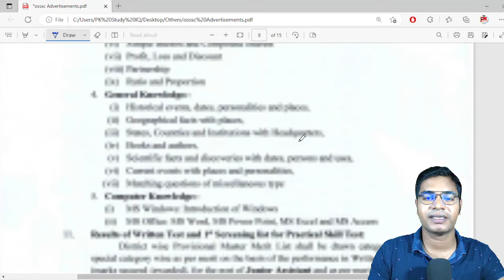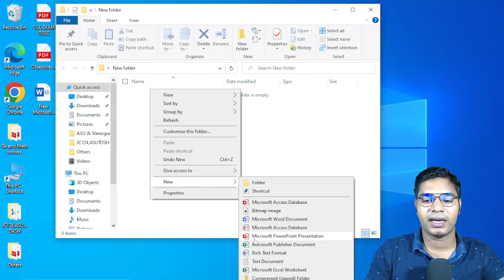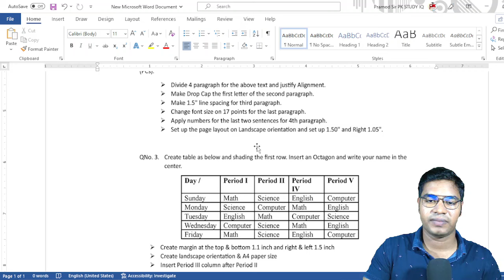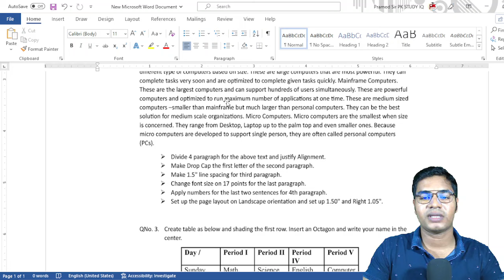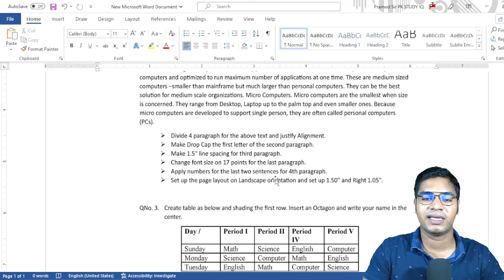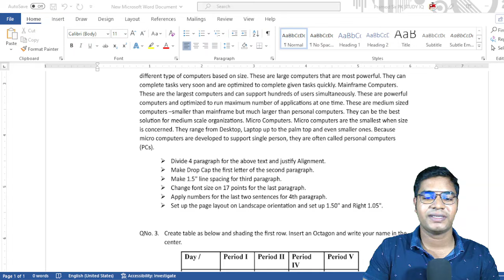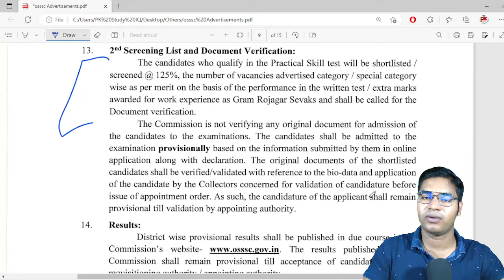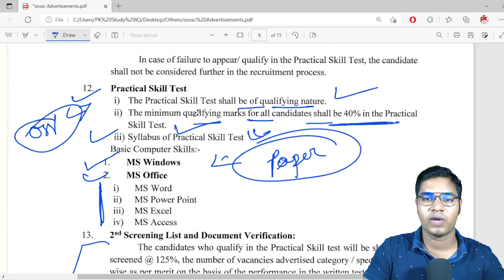Best Computer Skill Test Class-1 for OSSSC Computer Skill Test Exam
OSSSC Computer Skill Test

Best Computer Skill Test Class-1 for OSSSC PEO & JA  Exam @PkStudyIQ
OPSC Recruitment
OPSC
Free Computer Classes
DCA CLASSES
Current affairs
Computer Class for District Court Exam
Computer Class
pk study iq
ASO RESULTS
ASO
High Court ASO
ASO RESULT 2021
aso odisha secretariat job profile
aso secretariat recruitment 2021
aso secretariat recruitment 2021 preparation

Character Certificate
District Court Recruitment 2021
Odisha Job
10th Pass Jobs in Odisha 2021.
10th Pass Bank Jobs.
OPSC EXAM
UPSC EXAM
OSSC EXAM
RAILWAY EXAM
Court Clerk Preparation
ASO
ASO EXAM
ASO RESULTS
OSSSC